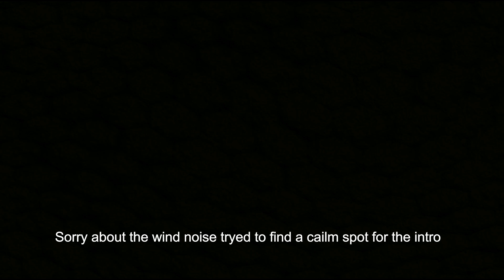Looking for Gold with the gold monster 1000 new zealand 2 12 2017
on the gold trail of my fathers father who had a secrete spot where he would go pan out a ounce of gold in 30 mins or so when ever he was short of cash in the late 1800s  .but it was a secrete he took to his grave so im using modern gear gpx sdc and a goldmonster1000 to try locate his magical place and its secretes this river is supposed to have no gold but proved that wrong in this short trip this will be part one of the journey please subscribe where will be more to come including how to use the goldmonster properly regular gold hunts hunting fishing jet boats all wild all here